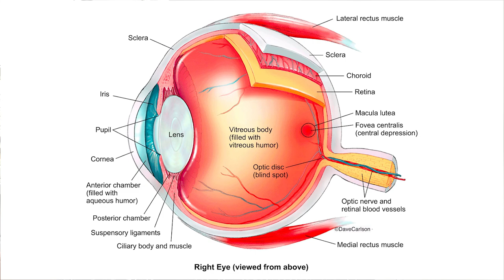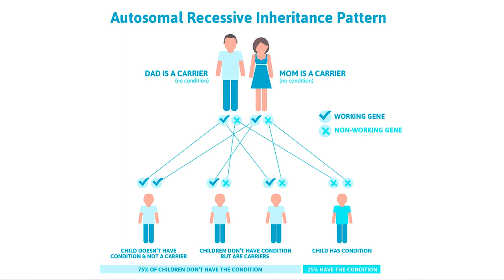#2 BCD (Biettis Crystalline Dystrophy)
‘How blind are you really?’
About Bietti’s Crystalline Dystrophy (BCD)
My diagnosis and what can I actually see.